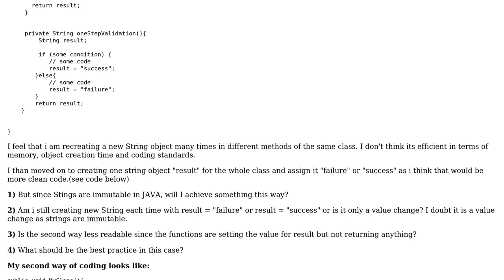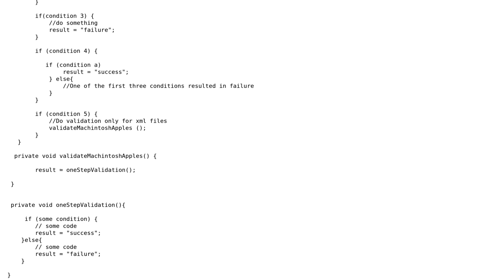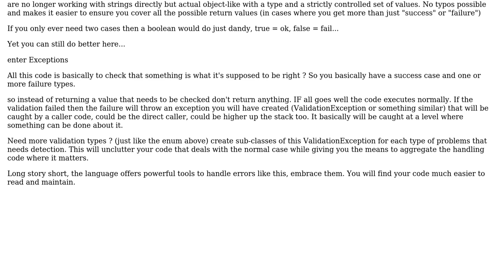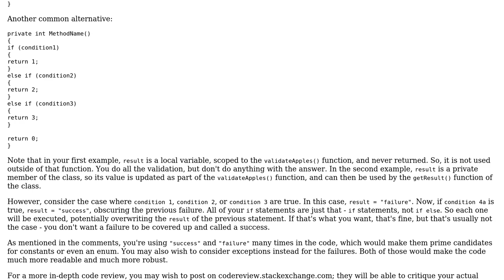Software Engineering: changing the value of String object in java (2 Solutions!!)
Software Engineering: changing the value of String object in java

With thanks & praise to God, and with thanks to the many people who have made this project possible! | Content (except music & images) licensed under CC BY-SA | Music | Images & others | With thanks to user Newtopian user mmathis user gogogaga and the Stack Exchange Network Trademarks are property of their respective owners. You are responsible for your own actions.